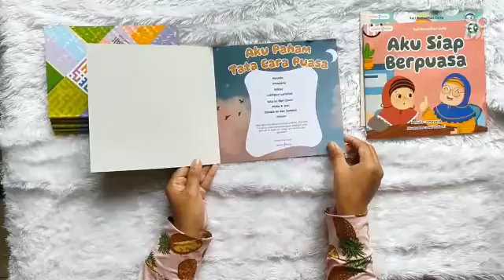Video Unboxing Aku Siap Berpuasa